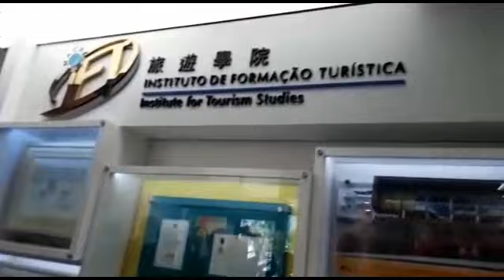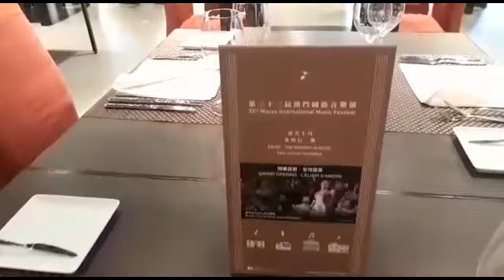Imágenes China Macao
Gira del Intendente Por Ciudad de Macao.